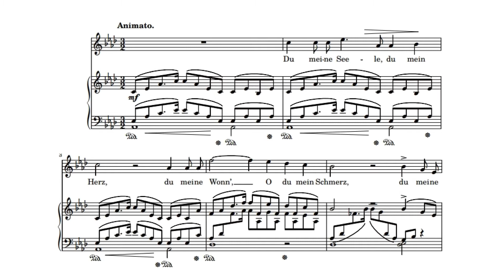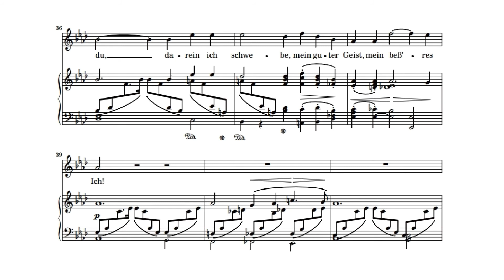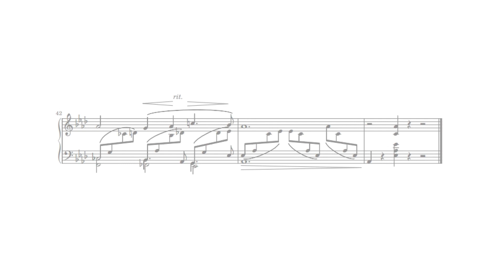Widmung(R. Schumann) 성악반주 Piano accompaniment